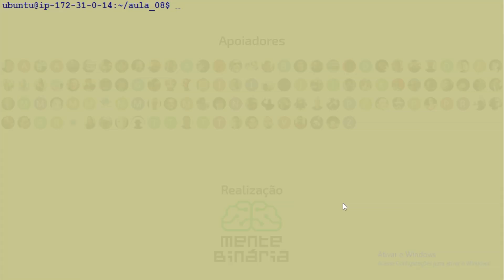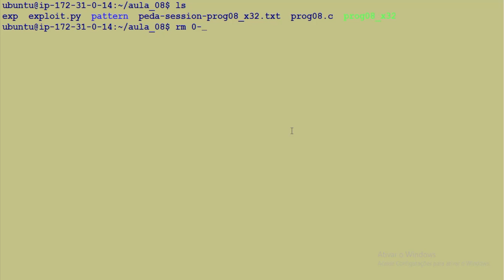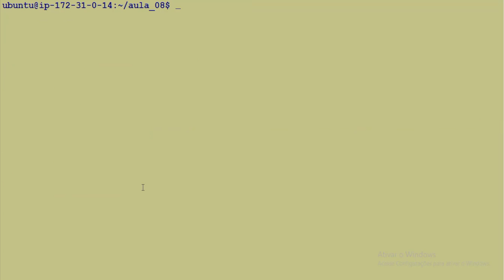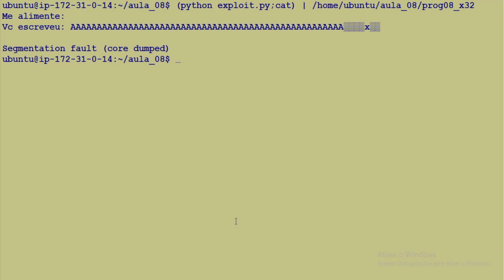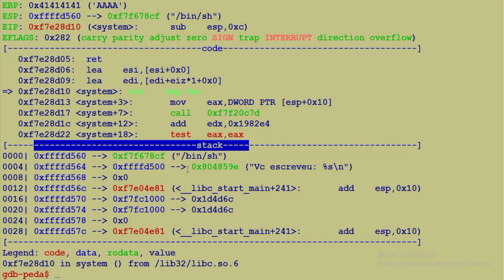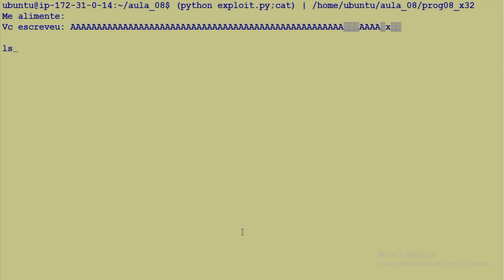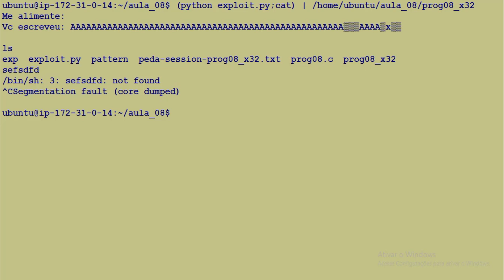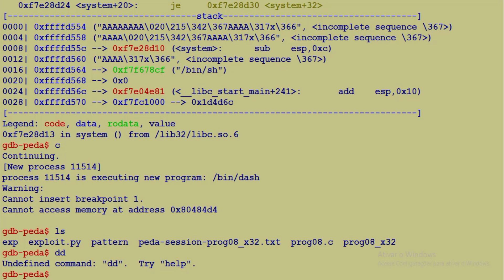Curso de Exploração de Binários - Aula 09 - Bypass NX (Parte 2)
Aula 9 do Curso de Exploração de Binários, com a parte dois do Bypass NX

-Créditos:
Apresentação e roteiro: Fernando Fresteiro